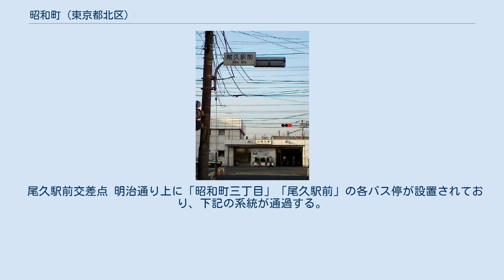昭和町 (東京都北区)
日本 」 東京都 」 北区 」 昭和町 昭和町（しょうわまち）は、東京都北区の町名。
現行行政地名は昭和町一丁目から昭和町三丁目。
全域が住居表示実施済み。
 東京都北区の南部東端部に位置し滝野川地域内にあたる。
南北に細長い町域をしており、南部が昭和町一丁目、中部が同二丁目、北部が同三丁目として区画される。
町域中央を南北に明治通りが縦走し、西辺をJRの線路と駅が所在する。
滝野川警察署・滝野川消防署が当地の管轄に当たる。
 1889年（明治22年）の町村制施行時点における北豊島郡滝野川村（1913年に町制施行し滝野川町へ）大字中里・上中里の一部であり、1930年に町名変更により国鉄東北本線以東が大字昭和町一丁目-三丁目として分離・成立した。
滝野川町は1932年（昭和7年）に東京市へ編入され滝野川区へ移行し、1947年（昭和22年）には滝野川区が王子区と合併し北区が成立し、北区昭和町となった。
 1966年に昭和町に住居表示が施行され、昭和町一丁目・二丁目・三丁目をそのまま継承し改めて昭和町一丁目・二丁目・三丁目が成立し現在に至っている。
 2017年（平成29年）12月1日現在の世帯数と人口は以下の通りである。
 尾久駅前交差点 明治通り上に「昭和町三丁目」「尾久駅前」の各バス停が設置されており、下記の系統が通過する。